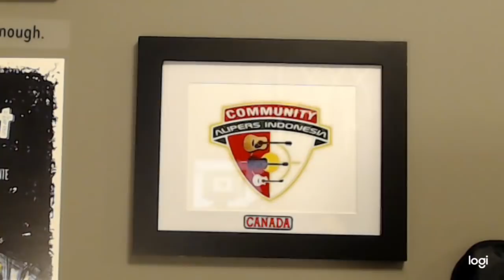Alip_Ba_Ta_ Opik reaction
Uncle Dave hears and loves Bila Waktu Tla Berakhir.
With everything going on in this world and mostly negative, it starts to take a toll on us. For me I am very fortunate to have things that can take me away to another place of happiness. I play my guitar and nothing else matters while I am playing. The same for hearing Alief play his guitar the way he does. With in the first three or four notes, I have already gone to a much happier less stressful place.